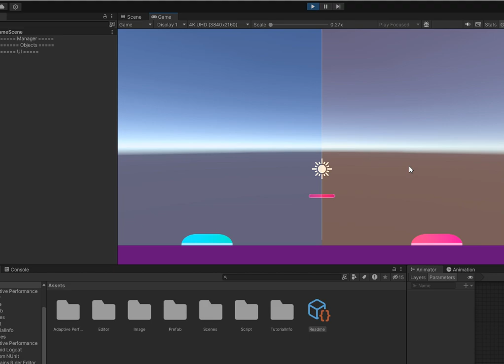Project Split 1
You can share some ideas about this game in here!